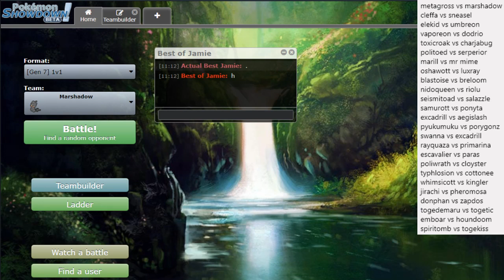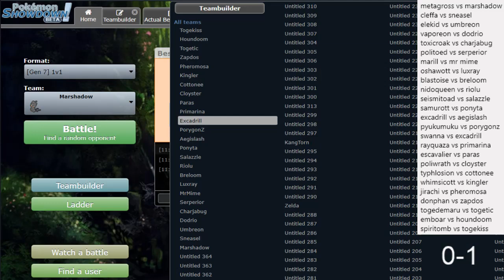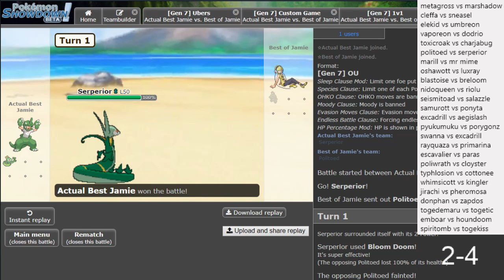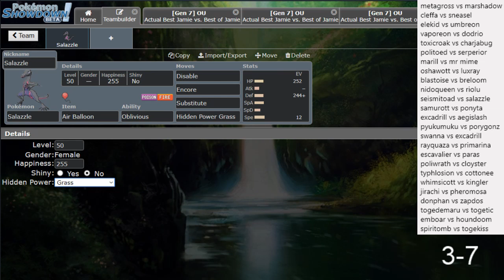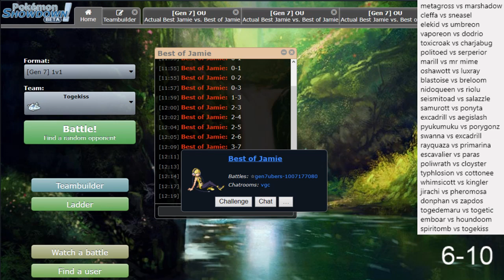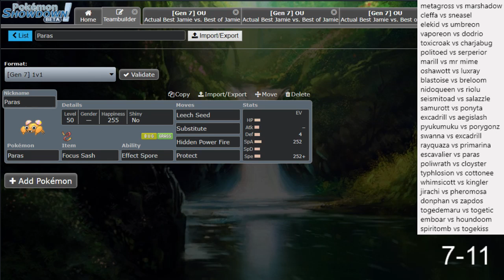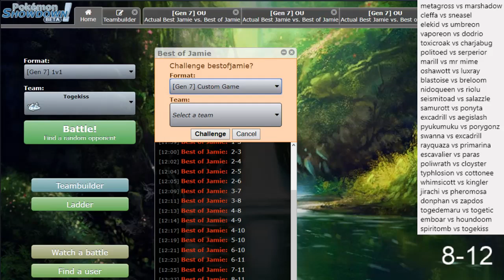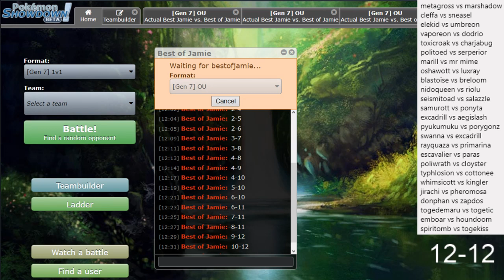ULTIMATE 1V1 SHOWDOWN! BEST OF 25! Jamie Boyt vs Jamie Kean!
Opponent: Jacopo Petitta